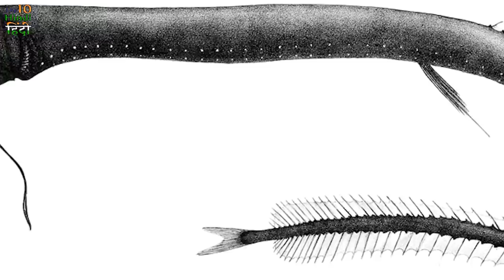ज्वालामुखी में रहने वाले 10 सबसे विचित्र जानवर | Most unusual animals living in volcanoes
Today we are talking about those animals that can live in the volcanoes. Microorganisms have been recovered from volcanoes and it is obvious that they must be a form that survives very high temperatures .Extremophiles, specifically thermophiles, are found in and around areas home to recent eruptions. CO oxidizers and Methanotrophs are two important types of bacteria found after the lava or ash has cooled. Find more about these kind of organisms